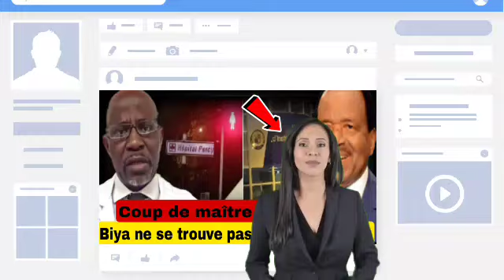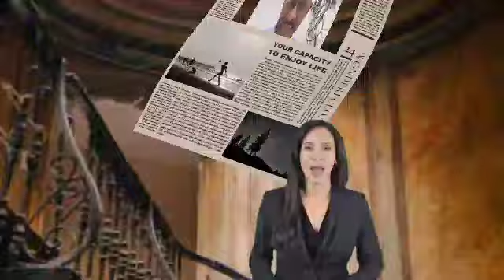Coup de théâtre : Biya n'est pas à l'hôpital militaire de Percy': un cardiologue active ses réseaux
C'était un lundi d'octobre comme les autres pour certains, mais pour d'autres, c'était le jour où ils allaient enfin percer un des plus grands mystères de la politique camerounaise : où se trouve Paul Biya, le président du Cameroun? Un groupe de Camerounais, résidant en France, a décidé d'aller manifester devant l'hôpital militaire Percy à Clamart, à Paris. Ils n’étaient pas là pour vérifier le menu de la cantine, mais bien pour découvrir si le président, âgé de 91 ans, y était caché.